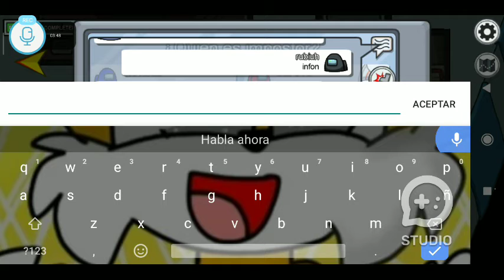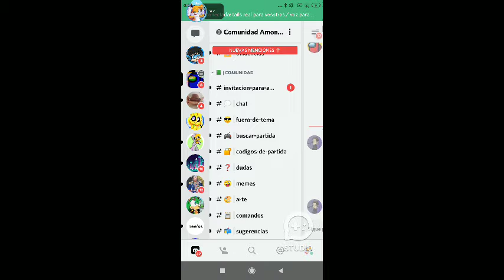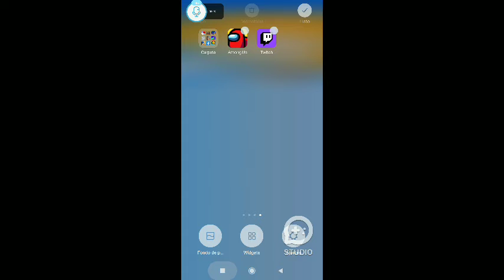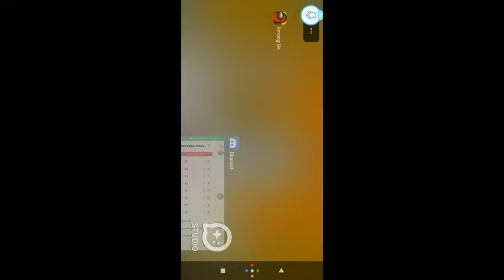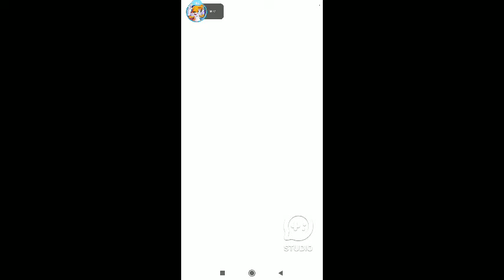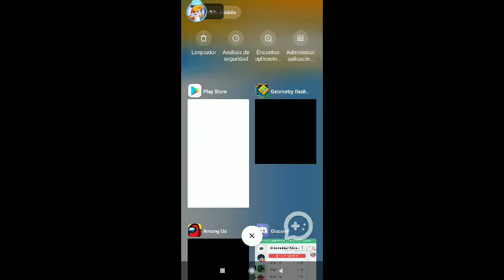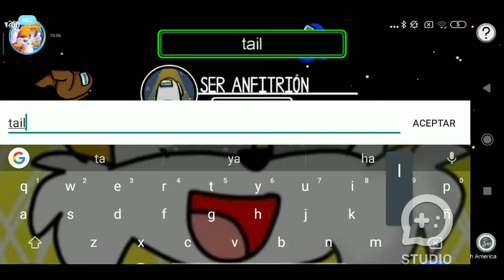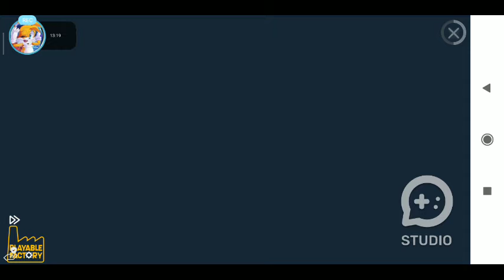Colaboración con franco el perro :3